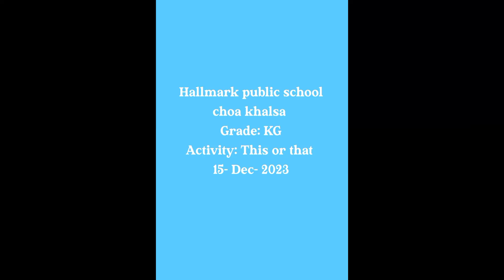Use of This is, That is, kindergarten CK |Simple Grammar| short sentence practice